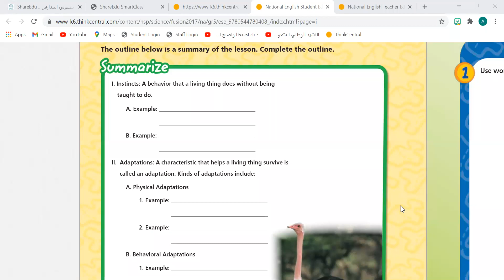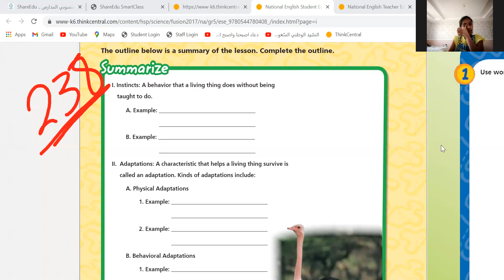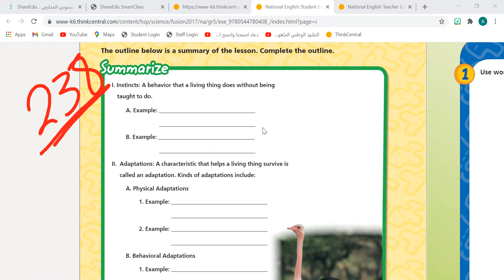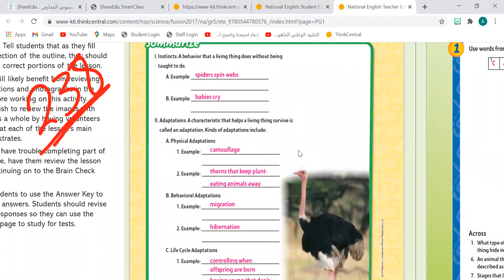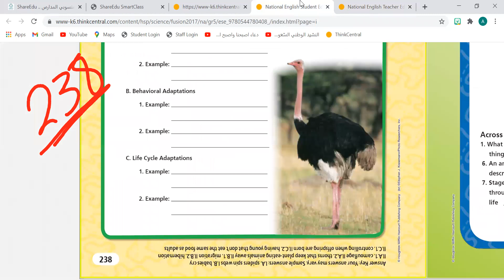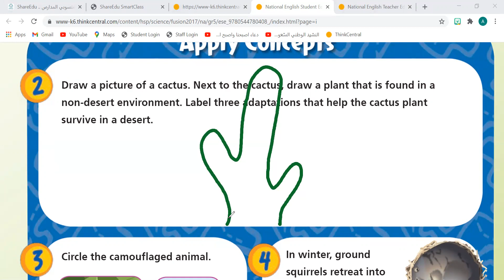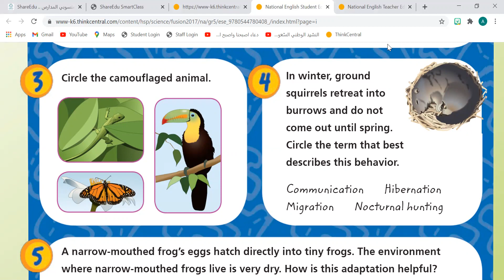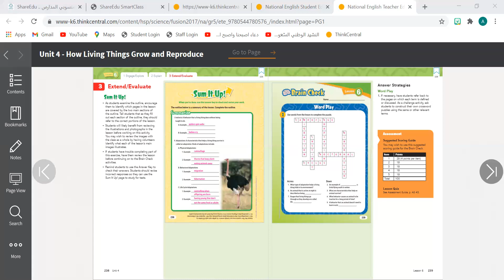grade 5 what are behavioral and physical adaptations? part 3